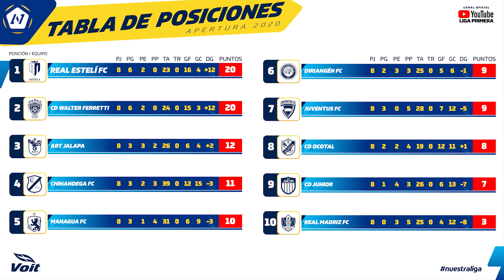DE PRIMERA ⚽LOS GOLES⚽ - JORNADA 8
Tu resumen completo de la Jornada 8 de Liga Primera. Los goles, la pifia, el jugador destacado y más.